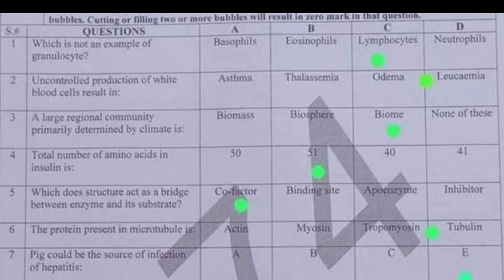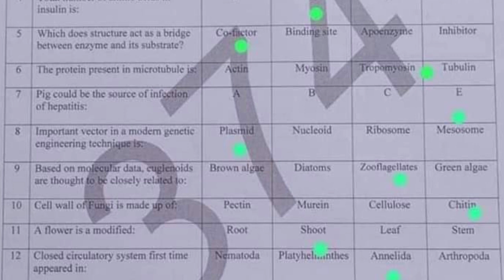solved mcqs 1st year Biology multan board (group 1) 2023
11th class biology Multan board group 1 mcqs  paper 2023
1st year bio Multan board solved mcq
Bise Lahore class 11 biology group 1 subjective
Class 11 biology Gujranwala group 1 mcq
11th class biology group 1 paper 2023
1st year bio group 1 mcq
11th class biology Multan mcq
class 11 biology Multan board 1st time  paper
1st year biology Multan morning paper
class 11 biology Multan board paper
inter part 1 Multan paper 2023
1sr year Multan board group 1
Bise Multan biology group 1 objective
11th multan biology solved mcq
class 11 biology sahiwal board group 1 paper
class 11 biology  Sargodha board
11th class tarjama tul quran most important  guess 2023
11 class computer most important guess 2023
11th class guess paper 2023
1st year islamiyat important guess 2023
1st year math important questions 2023
1st year biology important questions 2023
1st year pairing scheme 2023